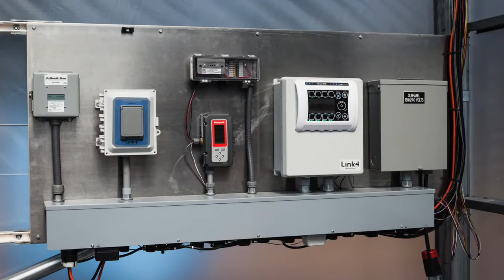Helical Outpost Humanitarian Aid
OUTPOST PROVIDES NEEDED HUMANITARIAN ASSISTANCE

Sustainability is security. Global conflict and natural disasters strain our ability to provide people basic human resources like food, water, energy, shelter and communications. The Helical OUTPOST acts as a plug-and-play resource system that can grow food, provide electricity, purify water and has built in WIFI internet communication to proved a hub for any community anywhere in the world in need of such a system. From Detroit to Afghanistan, resource security IS resource sustainability and accessibility.